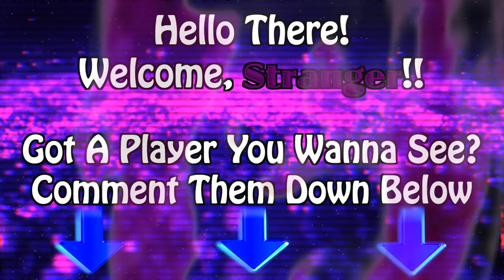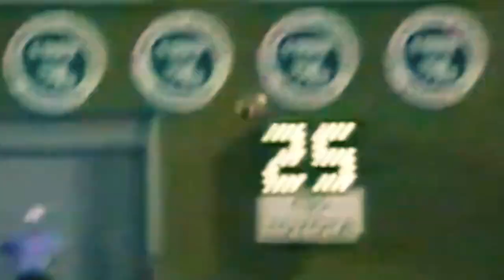All That Is Left-wich Is Alright - Byron Leftwich Career Highlights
A Cerebral Player, Byron Leftwich Was Destined For Each Role He Filled During His Career. Now A Great Coach In The NFL; He Once Started As The Quarterback For H.D. Woodson, Soon Working Hard Enough To Earn A Spot On The Marshall Squad, Only To Be Regarded So High That He Was A First Round Pick In The NFL Draft. As A Motivator, Leftwich Was One Of The Best, Setting The Tone And Getting His Teammates Mind's Right. However That Needed To Happen, Whether Through Laughter Or A Good Hyped Speech. Leftwich Has Brought That Talent To His Coaching Career, Working Up The Ranks To Become One Of The Better Young Coaches Of His Time. Enjoy, EveryBuddy!

SONG(S) USED: 1. Rise - Far Out 2. Energetic Rock - Morning Light Music 3. Unleash The Power - Hidden Citizens & 4. Power - SoulProdMusic